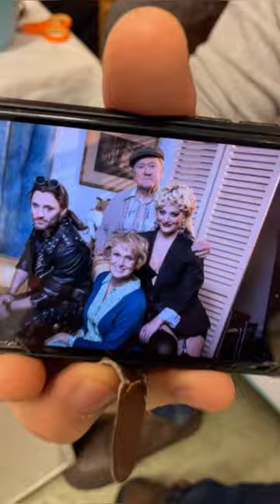JONATHAN ADLER COFFEE MUG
Embark on a whimsical journey through a winter day in Stockholm with me, a man living in Sweden and working as a dresser at a musical theatre in Stockholm, in this delightful and entertaining video. As I make my way to the theatre, the charm of winter blankets Stockholm in frost and snow, revealing a picturesque cityscape.

Stopping by the corner store, I unveil a treasure acquired from a Tradera auction – a second-hand Jonathan Adler mug, adding a touch of uniqueness to my daily routine. At the theatre, a routine visit to the shoe repair unveils refurbished show shoes, and an unexpected discovery - I look fantastic in my silver sequin puffer jacket, shimmering in the winter sun.

A chance encounter with Nathalie Lodell sparks a conversation about her favorite show, FROZEN, in the West End. Inspired, I seize the opportunity to edit myself dancing into the show, weaving a comical twist into the video.

Share your winter city escapades! Comment your favorite second-hand finds or suggest shows that have left a lasting impression. 🎥